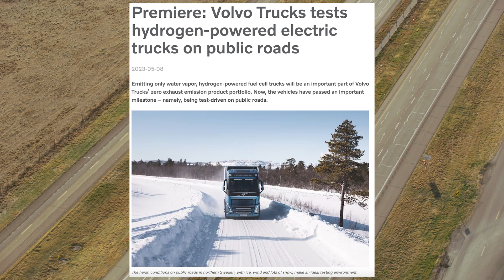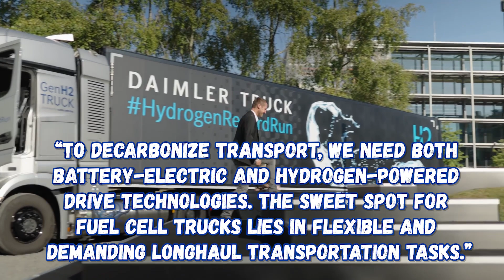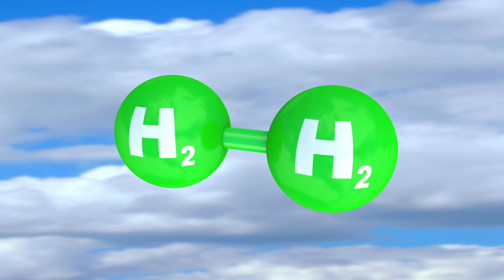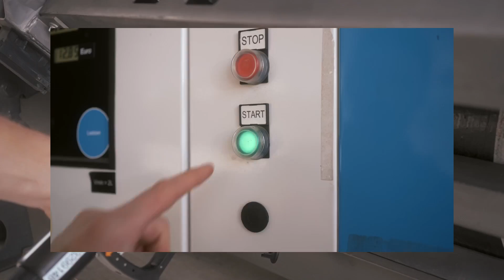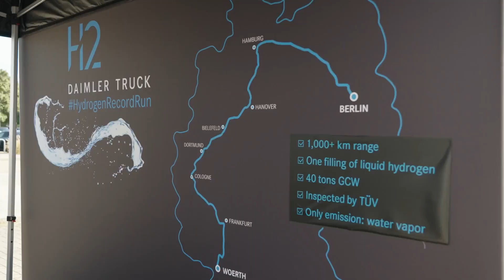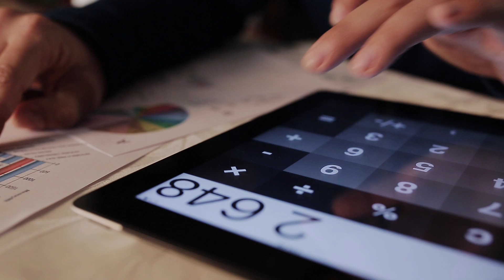BREAKTHROUGH With Hydrogen Powered Trucks | 1000 km on ONE Tank!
Hydrogen trucks are on the rise!!

In this video, Liam shares some of the major breakthroughs that have recently occurred in the world of hydrogen trucks, specifically with Daimler and their 1000km journey on a single tank of hydrogen!

He discusses what we can expect to see more of with the increasing development of this industry, how they function, and how they will progress in the near future.

What do you think of this technology and it's recent developments?

Chapters 📚:

00:00 Introduction- Hydrogen Powered Trucks
00:52 Daimler & Volvo Hydrogen Trucks Breakthrough
01:09 15 minutes to fill hydrogen tank in semi truck
01:19 Daimler hydrogen truck drove 1000km with single hydrogen tank
02:13 Looking into hydrogen truck technology
02:23 Cellcentric fuel cell science
02:40 Hydrogen compared to diesel trucks
02:54 Refuelling a hydrogen truck
03:13 Building infrastructure for hydrogen trucks
03:51 How much does a gallon of hydrogen cost?
04:20 Electric trucks can have longer charging times than hydrogen trucks
04:37 Challenges of hydrogen trucks
05:13 Green energy production setbacks
05:27 Transportation and storage of hydrogen
06:23 Challenges with green hydrogen production
07:38 European green deal
07:48 Japan's plans for promoting hydrogen vehicles